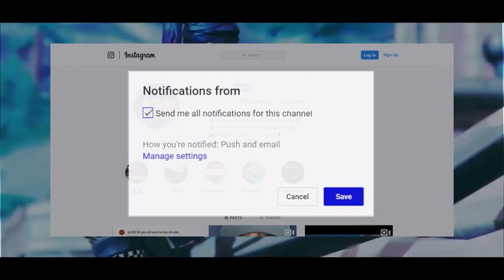i tried native but im a stretched addict